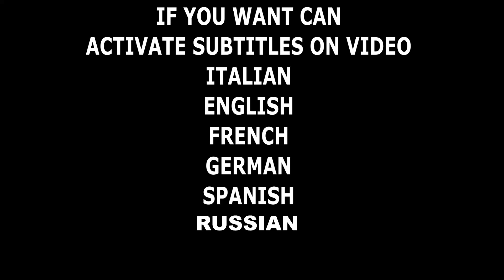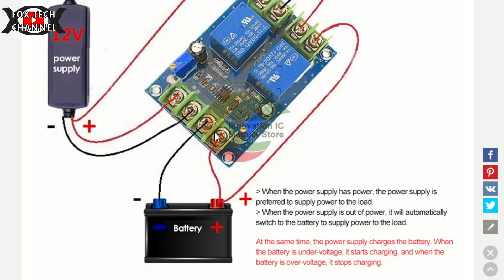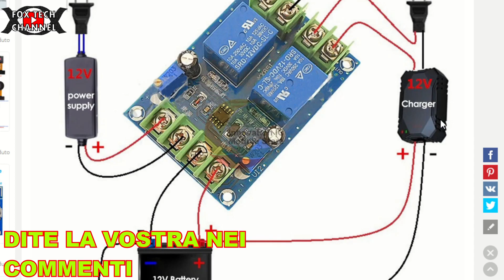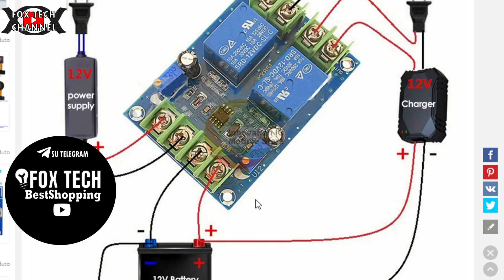QUESTO COSO PICCOLISSIMO NON TI LASCERA PIU SENZA ENERGIA ELETTRICA!!!!!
Oggi andremo a vedere una scheda elettronica pronta all'uso di davvero grande interesse... infatti grazie a questo concentrato di tecnologia potrai realizzare un semplice ma funzionale impianto UPS con batteria tampone. per lampade,carichi induttivi o resistivi, il tutto cablando semplici cavetti e regolando i valori di tensione di batteria e di rete.